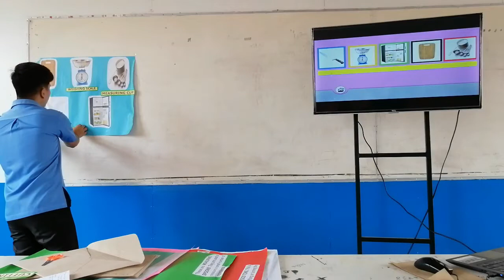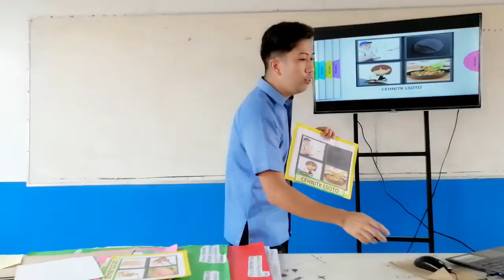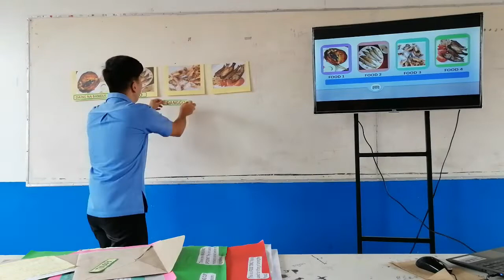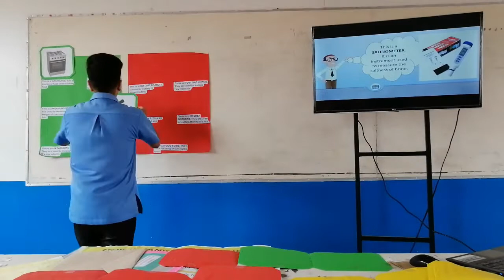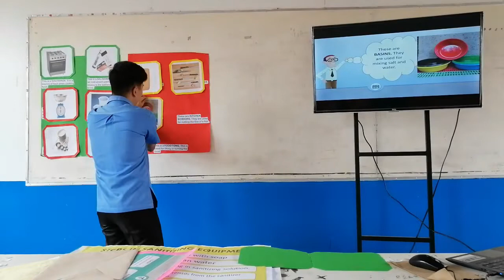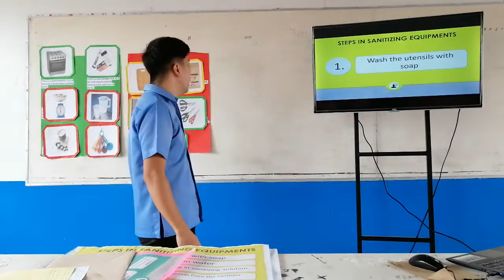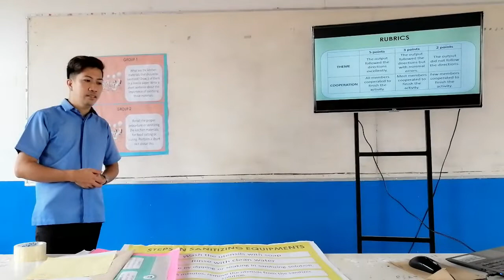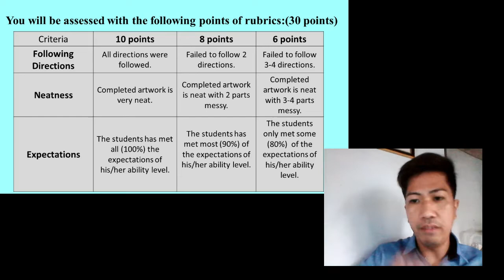DEMONSTRATION IN TOOLS AND EQUIPMENT IN FISH CURING